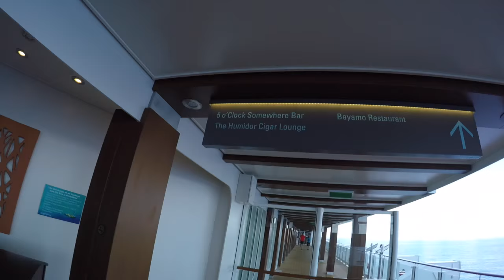NCL Norwegian Escape Cruise Trip March 2016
We did not stop at Bahamas this time,  but overall, We love Norwegian Escape! Especially the food!